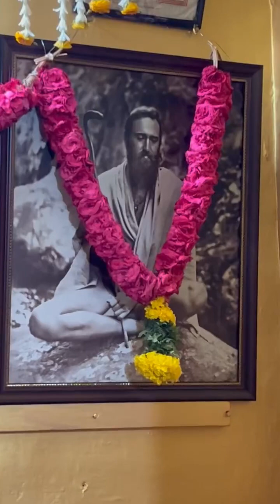7.6.2024 ரமணகிரி சுவாமிகள் குருபூஜை விழா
7.6.2024 ரமணகிரி சுவாமிகள்  குருபூஜை விழா

ஸ்ரீ ரமணகிரி அவர்கள் 1921 ஆம் வருடம் ஜூன் மாதம் 19ஆம் தேதி ஸ்வீடனில் பிறந்தார்.மிகப் பெரிய ராஜ குடும்பத்தை சேர்ந்தவர் அவருடைய இயற்பெயர் அலெக்சாந்தர் வெஸ்ட்லிட், பிறவியிலேயே சைவம் பள்ளிப் பருவம் முடிந்து இரண்டாம் உலகப் போரில் கலந்து கொண்டவர் சிறிய வயதில் முருகன் அருளால் உயிர் பிழைக்க பெற்றவர்.காசி பனாரஸ் பல்கலைக் கழகத்தில் நான்கு வேதம் கற்று சர்வபள்ளி ராதாகிருஷ்ணன் இடம் மாணாக்கராக பயின்றவர்.வடக்கே பாபாஜியிடம் தீட்சை பெற்று காசியில் ராஜ யோக பயிற்சி பெற்று அத்வைத ஞானத்தில் ஏற்பட்ட சந்தேகம் காரணமாக தெற்கே வந்தவர் வரும் வழியில் திருவண்ணாமலையில் பகவான் ரமணமகரிஷியை சந்தித்து அவர் அருள் பெற்று அவரிடம் பிட்சாபாத்திரம் பெற்று இங்கே தனியே பயிற்சி பெற்று 34 வயதில் ஜீவ சமாதி நிலை அடைந்தார்.அவர் ஞானம் பெற்ற நாள் மகாசிவராத்திரி அவர் முக்தி அடைந்த நாள் மிருகசீரிட நட்சத்திரம் வைகாசி மாதம் ஆயிரத்து 1955 சுவாமி ரமணகிரி அருளால் மக்கள் அனைவரும் நல்ல முன்னேற்றம் அடைந்து சகல வசதிகளுடன் இருந்து வருவது சத்திய பூர்வ உண்மை. அவர் அருளால் பல அன்பர்களுக்கு பலவித நிவர்த்திகள் நடந்து கொண்டிருக்கின்றது. நீங்களும் சகலவித அஷ்ட ஐஸ்வர்யங்களை ஞானம் அடைய எல்லாம் வல்ல சுவாமி ரமணகிரி அருள்புரிவார்.